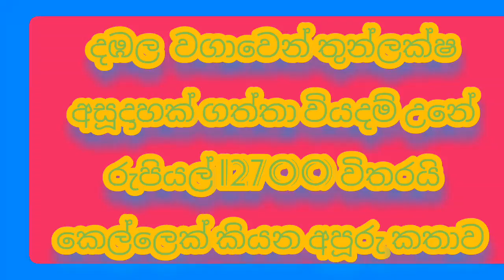දඹල වගාව ගැන නොදන්නා ඇත්ත.winged bean cultivation .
Dabala waga karala salli hoyana vidhiha. Aayojanayak aththema nethi taram. Labaya godai.